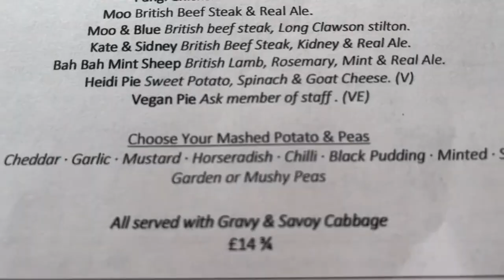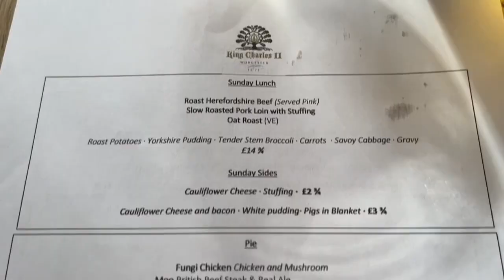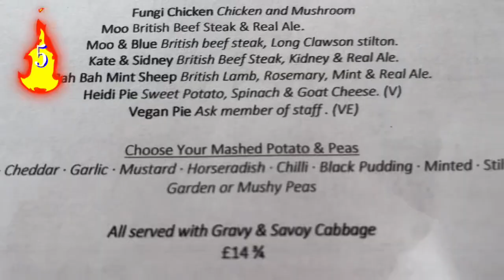Is THIS the BEST PIE in Worcester?! (Pieminister gone rogue Review)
Welcome back to KYLE’S KITCHEN! A place where most of the content currently doesn’t take place in my kitchen 😅
ANY FEEDBACK WILL BE TAKEN ONBOARD SO PLEASE LEAVE A COMMENT :)

Here, you’re able to join me, C Dawg, Chinny McChin, Moz-Tan Clan and The Abbot in our visit to Pieminister in Worcester.

We visited Pieminister in Worcester and they told us they’d gone rogue! They now buy all of their ingredients from a local butcher instead, so is it still a pieminister? Who knows. But either way, Pieminister is one of the greatest pie’s you can get in the UK, especially now in the Worcester branch @ King Charles.

I am working on becoming more camera comfortable whilst attempting to give you some top quality content. Let me know down in the comments what you'd like to see next!

TIKTOK - @Kyles.Kitchen (American Pies & German Maccies can be found here)

Check out @JustBenAndKyle whilst you're here (We'll be back soon)